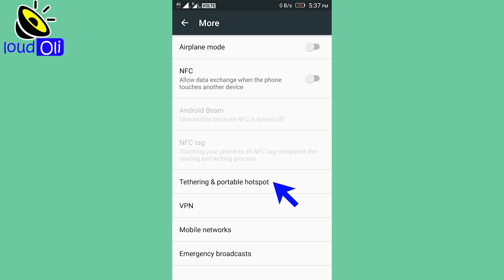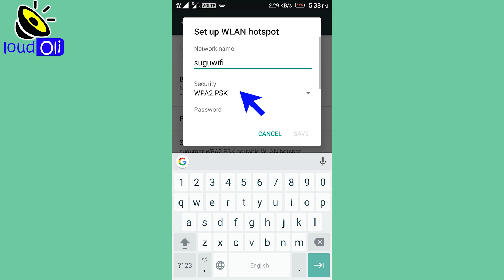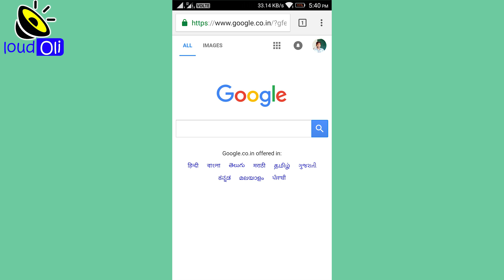How To Enable And Use Wi-Fi Hotspot On Android - Tamil Tech loud oli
MOBILE WIFI HOTSPOT என்றால் என்ன
உங்கள் mobile internet & data கலை
உங்கள் friend mobile க்கு share செய்வது எப்படி

To set up a mobile hotspot with your phone, heed these step.
How to Create a Mobile Hotspot with an Android Phone
How to Use Your Android Phone as a Portable Wi-Fi Hotspot
How to use your smartphone as a mobile hotspot
how to make your iphone a hotspot
how to connect hotspot from phone to phone